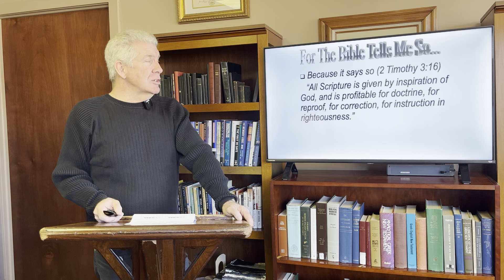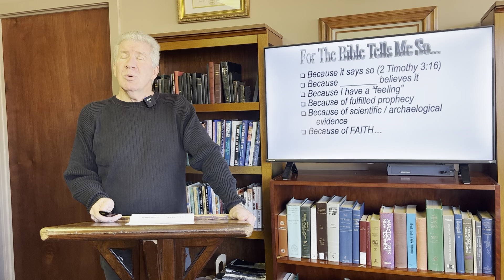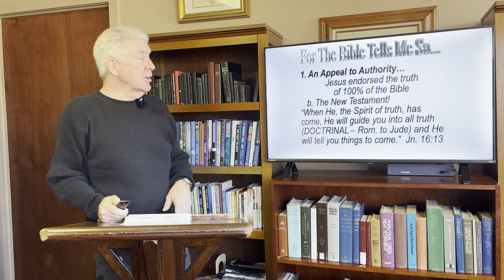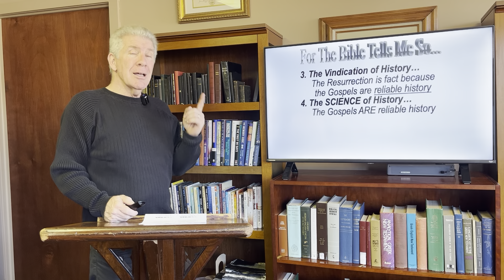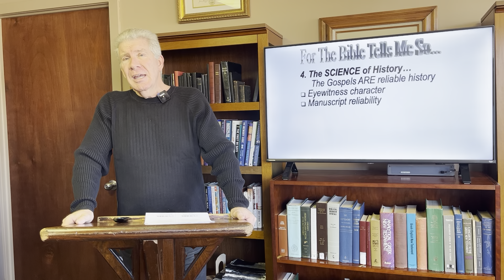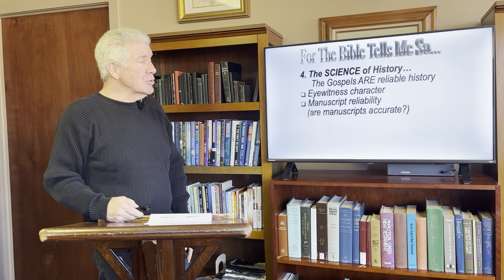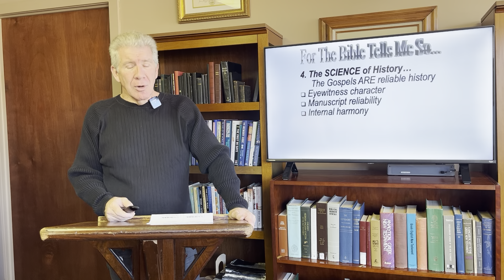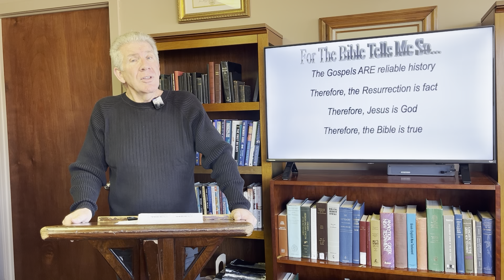“For the Bible Tells Me So: How Can I Know the Bible Is Really True?” Pastor Jeff Hartman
Stamford Baptist Church, Stamford CT - January 7, 2024 pm